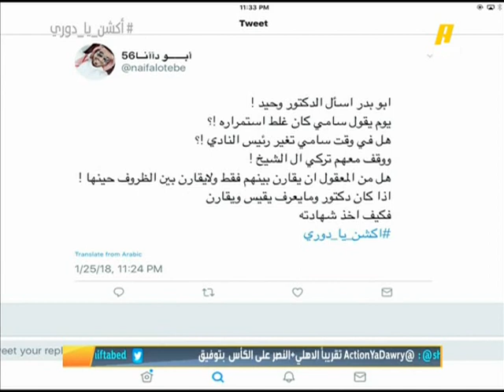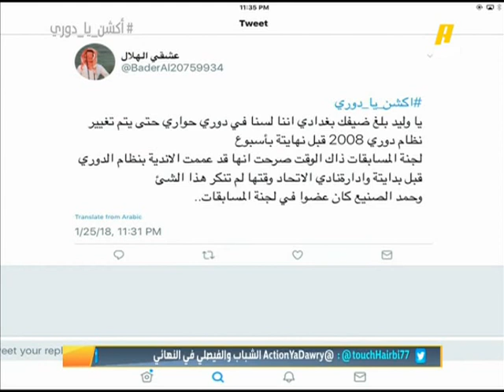وحيد بغدادي: لا أعلم ما هي مشكلة البعض مع شهادتي.. كارينيو موجود في الشباب من قبل دعم هيئة الرياضة